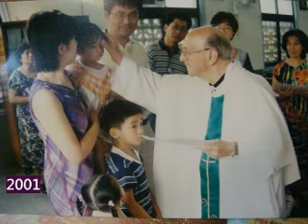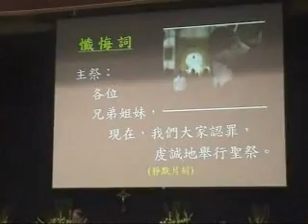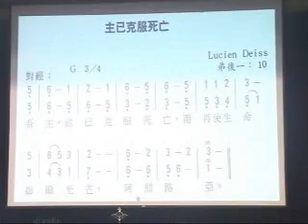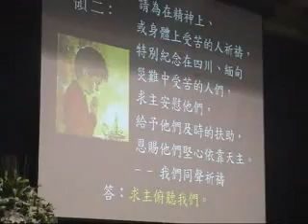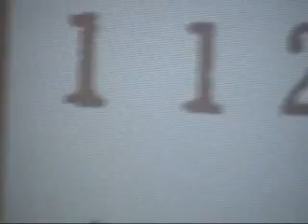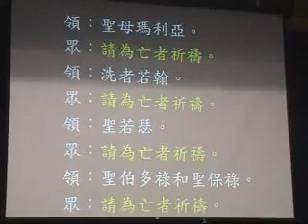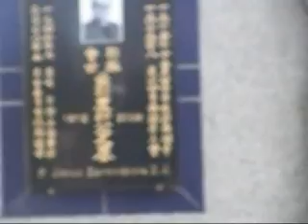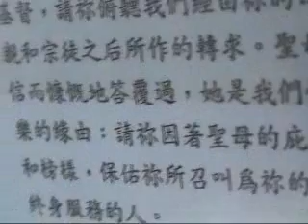耶穌會桑朗度神父喪禮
桑朗度神父喪禮於創辦之內思高工舉行。出生西班牙，父親是望族。享年98歲，一生奉獻於台灣為愛服務。